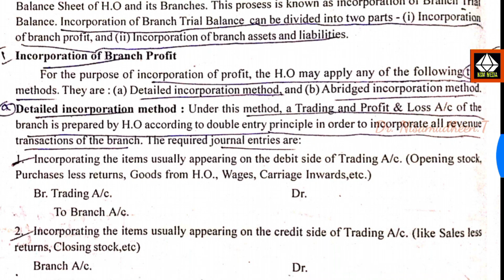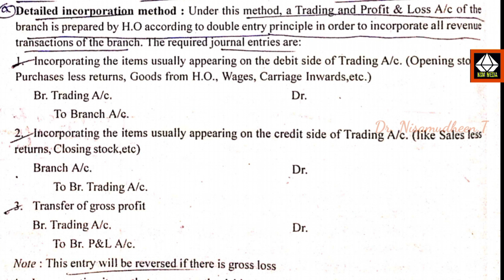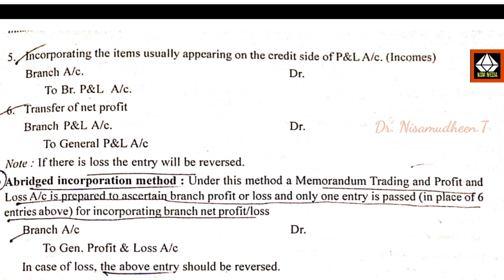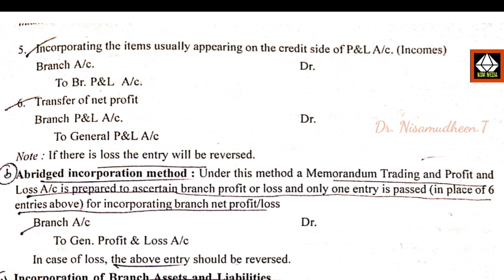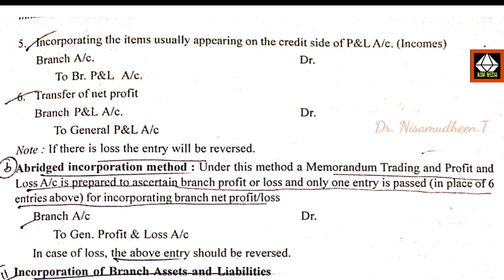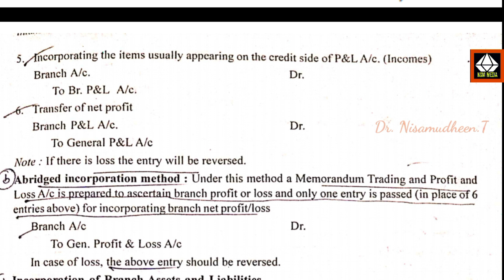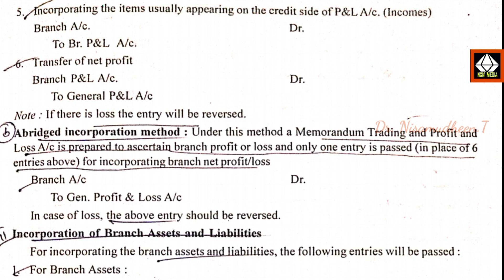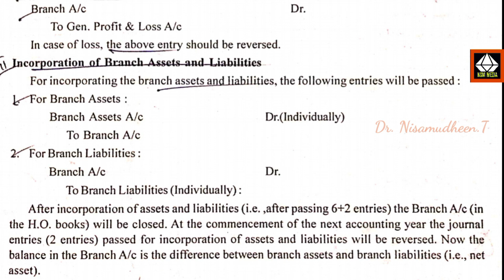Branch Accounts Part 11 || How to Incorporate Branch Trial Balance || Explained in Malayalam || BCOM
This video covers the following topics:

#  What is Incorporation of Branch Trial Balance
#  Journal entries relating to incorporation of Branch Trial Balance